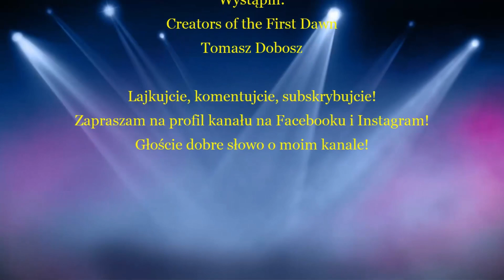Creators of the First Dawn - skrót zasad i moja opinia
W tym świecie przetrwa tylko jedno bóstwo.

Materiał jest sponsorowany przez wydawnictwo Creators Board Games, które wypożyczyło mi egzemplarz gry do recenzji (gra została później zwrócona wydawcy). Wydawnictwo Creators Board Games nie miało wpływu na treść mojej opinii dotyczącej gry.

00:00 - Wstęp
01:55 - Omówienie zasad
11:44 - Podsumowanie
29:27 - Trzy pytania, trzy odpowiedzi
34:41 - Zakończenie